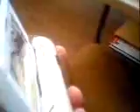Kei Stylist Kustoms Gold Sidekick 3 spiderman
Many thank to Ricksrswife for making this amazing video